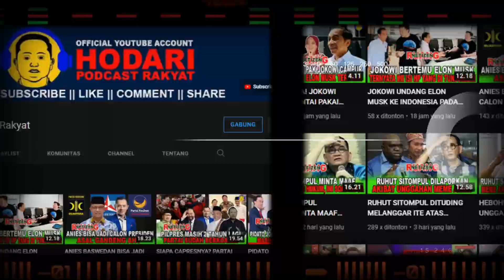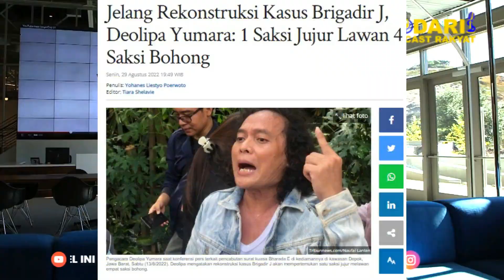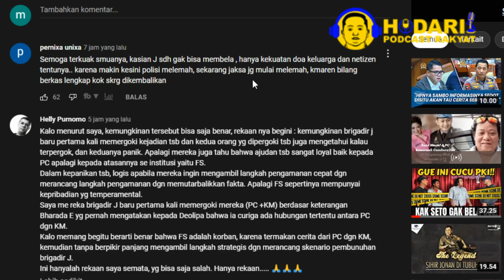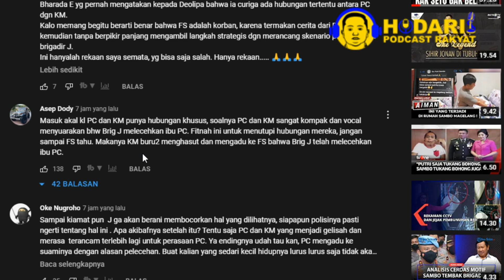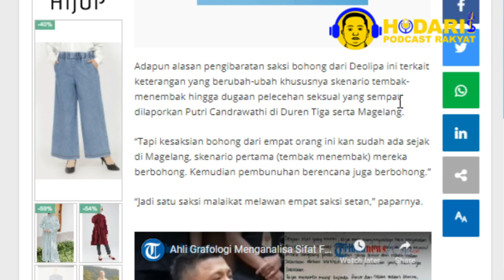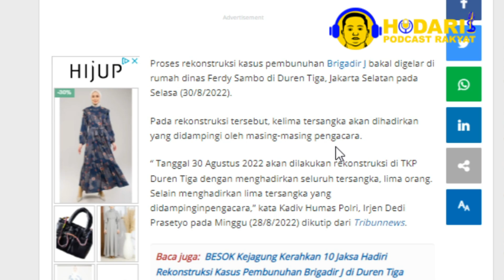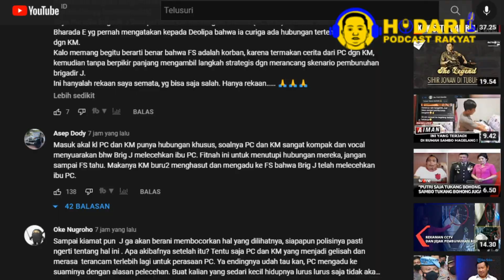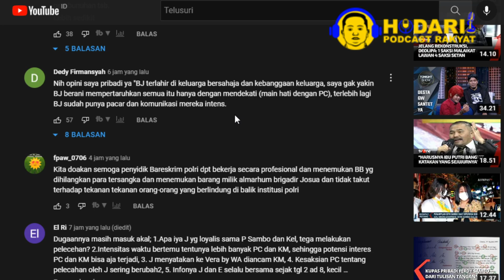PUTRI CANDRAWATHI DAN KUAT MARUF KETAHUAN GENDONG2AN DI MAGELANG OLEH BRIGADIR J?